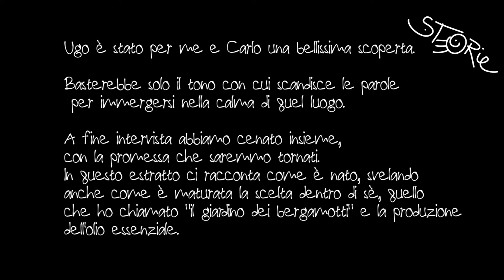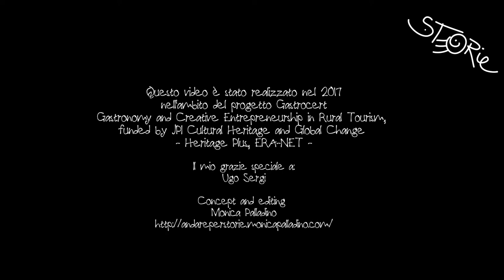Il giardino dei bergamotti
Una produzione di eccellenza ma anche un luogo magico, è quanto traspare dalle parole di Ugo Sergi incontrato presso la sua azienda agrituristica "Il bergamotto".